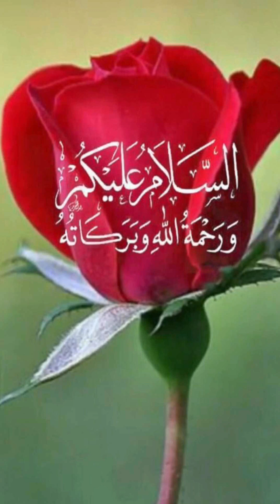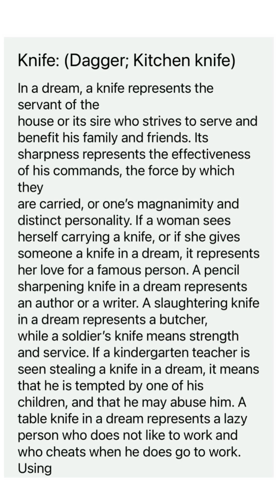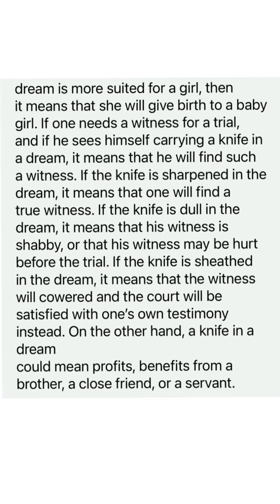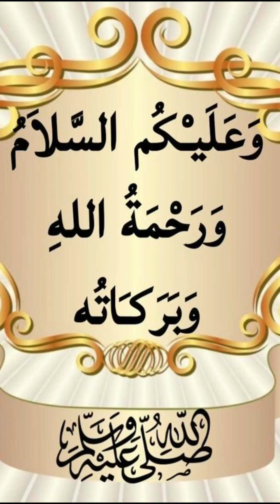Islamic interpretation of seeing daggers or knife in a dream